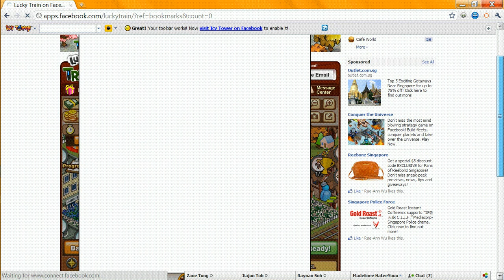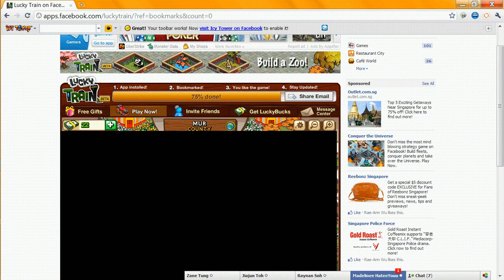Lucky Train Part 1 ( Glide Train )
Please comment... Actually, Glide Train can hold 3 per car...It is awsome.